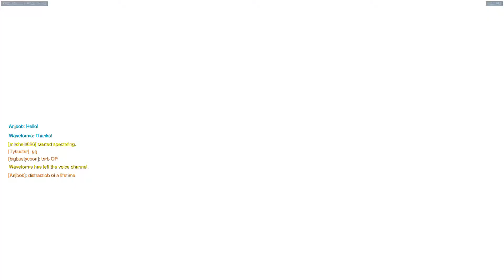Torbjorn Attack on Volskaya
inb4 quickplay doesnt matter